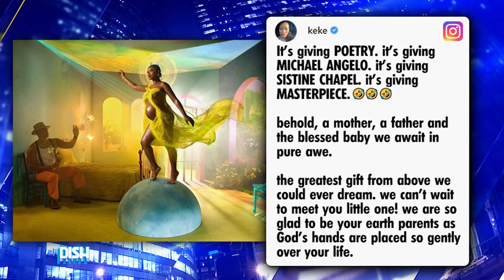Keke Palmer's Maternity Photoshoot Is Giving "Masterpiece"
Keke Palmer's maternity photoshoot was everything she could imagine and more! Tune in for a sneak peek of her beautifully-photographed baby bump, and why she says they're giving poetry, Michael Angelo, and the Sistine Chapel!